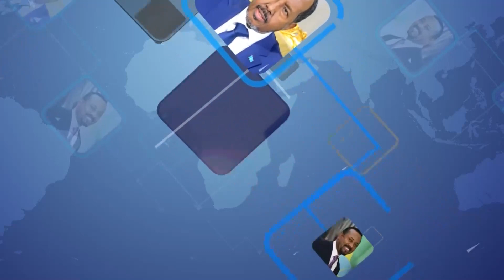WARKA HABEENIMO EE SHAKAAL TV 24 02 2024